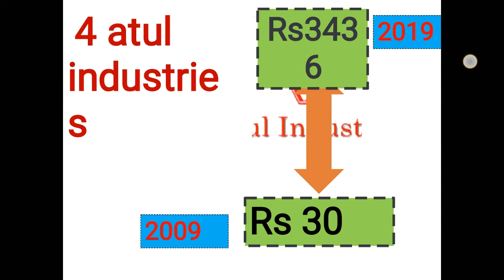10 YEARS STOCK CHALLENGE II ☺️ MULTI EGGERS II FUNDAMENTALLY GOOD STOCK II#tenyears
Stocks given 5000% return in 10 years to open trading account in upstox link given below
ten years stock challenge
highest stock return
stock return